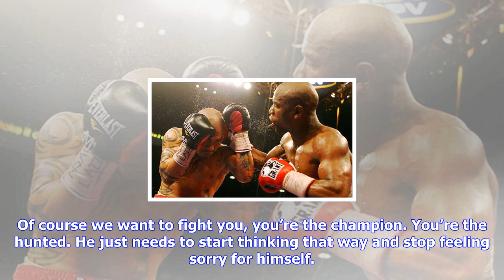Breaking News | Boxing.com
Boxing.com
Boxing.com

“Just keep quiet and don’t show any weakness in this game. This is heavyweight boxing.” On Saturday,...